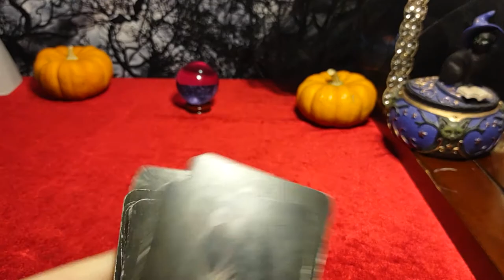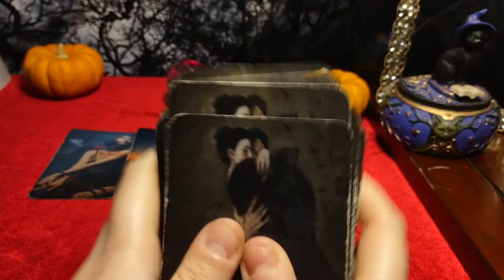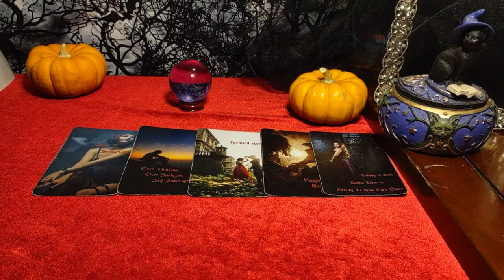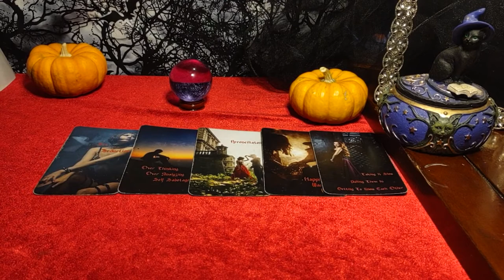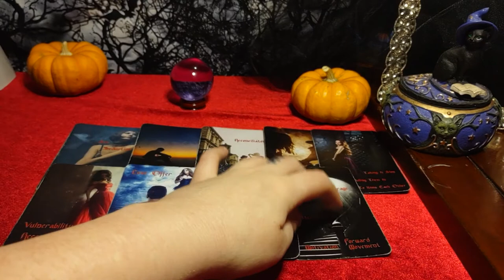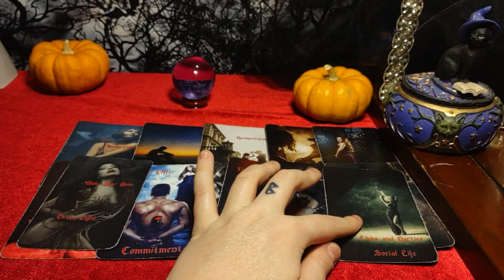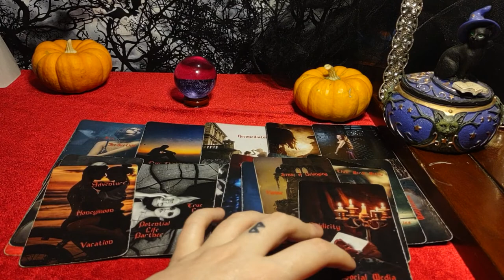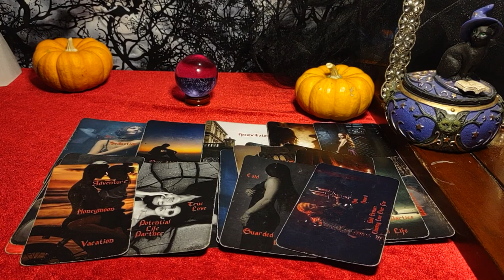PISCES - "This LOVE WAS UNEXPECTED. I had to step back to know it was real. I NEED ANSWERS/CLARITY."